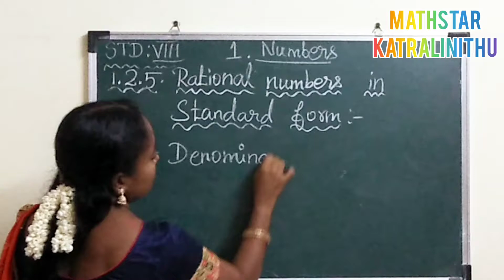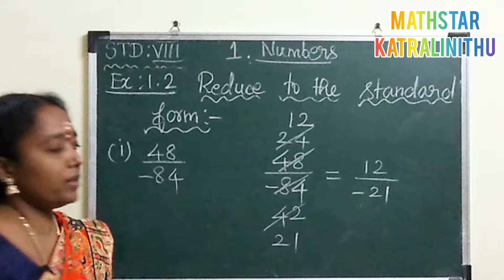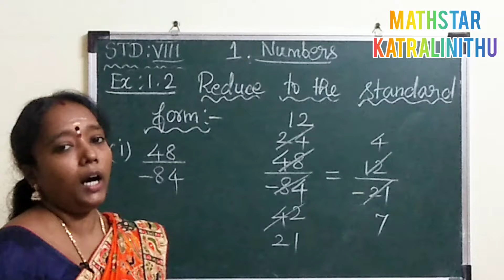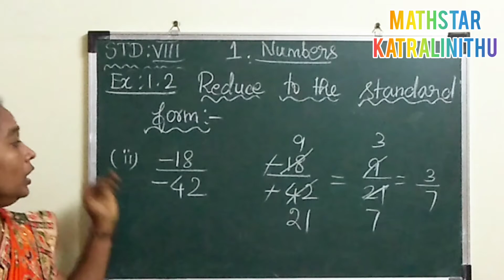VIII - RATIONAL NUMBERS IN STANDARD FORM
RATIONAL NUMBERS IN STANDARD FORM